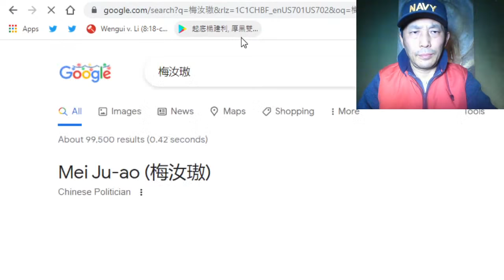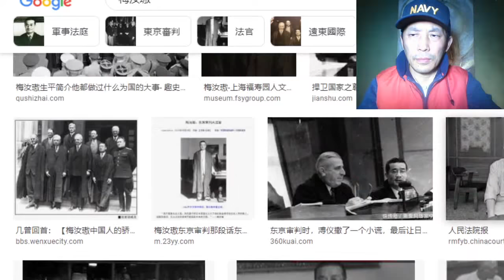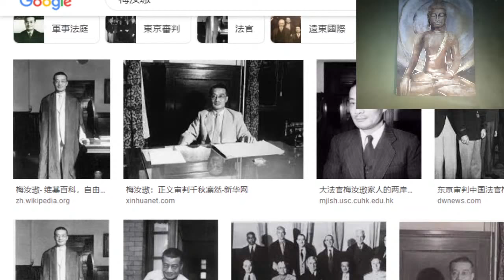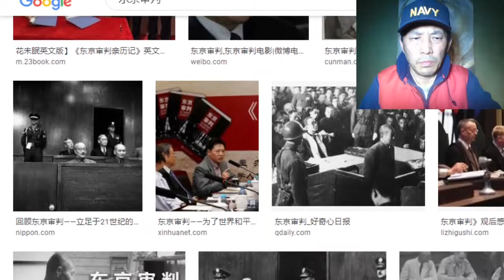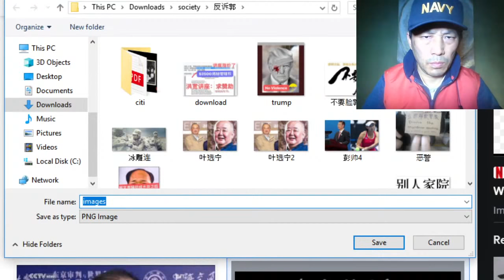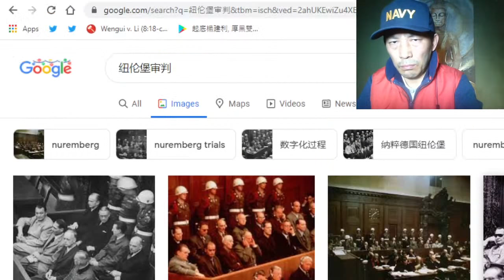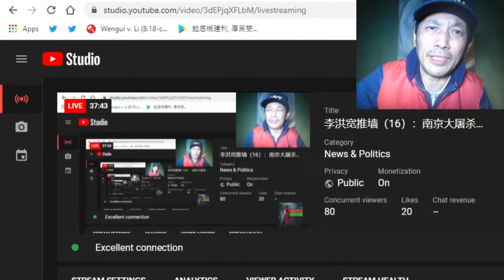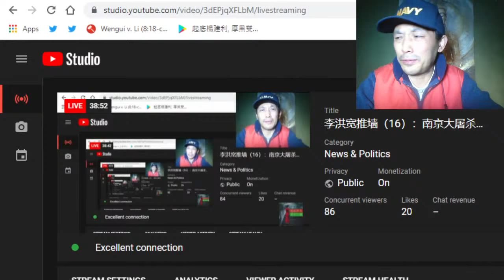南京大屠杀：三十万数字出自东京审判交给中国代表梅汝璈的一份作业题。（被黄标了！）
李洪宽推墙（16）：南京大屠杀与张纯如。
（五年前的节目。首发微信群。参与者：李洪宽，刘磊，恨牛顿等）
中国海峡两岸的政府至今没有给出一个权威的日军战争犯罪报告书。
请看美国政府的最新报告，全文链接如下。
据说也没有找到日军南京大屠杀证据。
Nazi War Crimes & Japanese Imperial Government Records
Interagency Working Group
Final Report to the United States Congress
April 2007

上海：粉红蛆举报了老师宋庚一 ，导致老师被学校开除！
這就是舉報上海震旦學院老師的小粉红（粉蛆）西安人，姓名：董迅
事情经过：孔志浩，一位中国留学生，在美国普渡大学纪念89天安门大屠杀，被身边的其他中国留学生举报到了中国。甚至中国的秘密警察找上了孔的父母，他们让孔父母警告孔要谨言慎行。随后，普渡大学校长严正批评了这些中国留学生打压自由言论自由思想的行为。粉红学生不喜欢言论自由 可以从普渡退学。然后那个粉红留学生就说校长反华 发起签名要求校长辞职， 可是没想到网路压倒性的支持校长 ， 同学们一起骂中国是纳粹！

习近平如逆水行舟，不进则退。
他如果定于一尊后，走完君主立宪的道路，不能算是倒退。
眼下绝大多数中国人没有正确的历史知识和大局观，没有月球高度的透视力。
瞎嚷嚷习近平称帝是倒退的，属于不懂事。
习近平目前定于一尊，就相当于皇帝了。
毛泽东取得了皇帝的权位，但不干正事。把国民经济搞到了崩溃边缘。
习近平现在定于一尊，当了皇帝，干正事，才是英雄。
1）二十大还开不开？开的话，主旋律是劝进！
2）老习不知道是否继续连任？习近平不连任的话，除非特别修宪保障他安全，否则无解。他只能连任直到终身，学毛泽东死在任上。
3）我曾有发自月亮高度的点评：
习近平必须走完 君主立宪、虚君共和、光荣退休 的晚清皇帝之路。

丸子（骗子）也学到了郭文贵远距离调集小蚂蚁到仇敌家门口骚扰闹事的这一招。
老丸子遙控送傳票?造假被揭穿。江涛私闯民宅，被拍下视频，要被逮捕。
12/14 江涛这个冒牌律师和赵大将军跑到了 “巡回法院”，
给小丸子“赢了谷歌推特，赢了李洪宽，直播送判决书”的弥天大谎，补充了蹩脚的一笔。
懂法律的都应该知道赵岩江涛这两个小丑纯是跑腿的，
已经暴露：他们根本不知道送“判决书”、“送传票”的区别。
三人都是法盲，忽悠大众的。
我在报警。逮捕赵岩江涛。

预警：哪怕郭妖被美国政府遣返回中国大陆了。
郭妖一声吼呼唤出来的妖魔鬼怪，会不会因为郭妖的消亡而销声匿迹？
小丸子疫耗子赵大将军盲三徐志鸿高组长东风来这类坏人，还要折腾下去！
海外华人圈已经不再是80-90年代那种民运人士的乐土了。

刘彦平深入虎穴见郭文贵，目的到底是什么？他到底布下一个什么局？
郭妖一声吼，唤出来妖魔鬼怪！
统一行动：12/12午夜12点，动动手，全世界各地开始集体举报丸子！

封面：细思极恐2017年原始民调：这就是民粹 ！
转发空间的谈话，油管直播可能惹到个别人（小丸子之类骗子）不高兴，究其实：一没触犯法律，二不侵犯隐私！
不知老徐致知你们啰嗦什么？

虚情假意：小丸子诈骗的实质是什么？
给盲三、赵岩、非洲猿、美猴王 免费解题！
徐志鸿反录音酸葡萄现象！
东风来请来观摩学习。

今天我连挑了三座城池：张良，徐志鸿，东风来
丸子也有歇斯底里的时候？！
白富美的人设坍塌。
小丸子撒谎记录 1）假空姐 2）假学历 3）假年龄 4）长相丑陋，见光死，谎称拥有美国绿卡三十年 5）心术坏：打赏变购物，坑害频道主 6）啸聚山林，与赵大将军美猴王等资深谣棍，造谣诽谤抹黑李洪宽等正派人士 7）从未入境美国，征婚钓金龟，玩仙人跳，诈骗优质老男人，骗财讹诈为目的。
定于一尊，习近平葫芦里究竟卖的是什么药？
文革2.0不可能是毛泽东那样赤贫文革，
只能是法西斯那样的富裕的“红色纳粹”。
联合直播，请来推特空间提出尖锐问题：
徐志鸿空间被小丸子造谣“不能录音”之后，很多人被先入为主，对录音产生不适感。
结果，我李洪宽君子风范，告知他们直播的时候，
没想到引起了一番无厘头的争论。
结果，没结果。
大家的认识能力是否提高了？请仔细聆听。
我稍后再做评论。

揭穿高组长：揭穿骗子郭文贵，骗子小丸子，讹诈犯赵大将军，根本不是霸凌，是公益。
高组长故意混淆是非，带歪楼，诋毁民运人士名誉。

Be Water是香港后裔（美国影星）李小龙的名言。翻译成了：似水无形。
丸子似乎得了郭妖真传，坑了一堆男人还能让对方有苦难言，继续在网上招摇过市，有手段……姚刚承认被骗，承认假空姐，却打掉牙往肚子里咽……而宽哥是个特例，真男人！勇敢的站出来打假揭骗，对抗邪恶！
油管直播与“徐志鸿”推特空间聊天，联合直播，敬请参与：

演员：红心大姐，杨小弟，小丸子，吴月娘（肥猫），以及诸多蒙面的男男女女。
教训：推特空间，言论自由。
可是，如果没有金牌主持人主导方向，就变成一个发泄私欲的谣言集散地。大粪坑。
这也是《郭妖一声吼，唤出来妖魔鬼怪》的回声。
很多恩怨追溯到郭妖粉小蚂蚁造谣。
在基督徒眼里，看到的就是迷途的羔羊。

快进到 47:30 群主为什么不让提郭文贵，
允许李洪宽讲小丸子如何诱惑人。没想到 小丸子闯进了会场，要上访！笑死人了。

“你们不要论断人，免得你们被论断。”（马太福音7:1-5） | 圣经
但是第5节说到了假冒为善这个词，并训诫我们说：
“先去掉自己眼中的梁木”，表明耶稣说的这话
是反对虚假或不必要的判断，并不反对诚实的评估。
尤其是公开的批评，最好是当面批评，对于重新认识对方，寻求真相，十分重要。

有人得到了李洪宽与小丸子的Paypal交易记录，发现了不少新证据，正在召开记者会，请看现场直播。

老丸子的statement（声明）说出了她的真实身份。
她说每个人现实生活和网络生活的身份是不同的。
也就是说她所谓那些夸夸其谈的东西在现实中根本不存在。

事实证明，李洪宽是廉洁的，他说：
1）第一笔钱$200是主动退还给 小丸子 的，
2）大概记得是发现汇款走的是购物付款模式，
她也含含糊糊说不清楚是不是打赏。
故而，李洪宽在4天内把$200退回了。

一笔退款， 备注《谢谢您的泡泡果》 貌似丸子收到了泡泡果， 经过投诉，Paypal却让她得到了赔偿。谁能给解释一下？（遭到高仓青子的举报，太敏感？

点评：故意混淆打赏与「購物款」的区别，忽悠频道主为她发声，一旦用过之后，鸟尽弓藏的時候，就启动退款诉求，这是精心計劃的坑人陷阱。在Paypal有可能胜算。然后反咬一口，说频道主“贪财”、“好色”，贪图白嫖丸子这样白富美的女人！

盲流子非洲袁（洪福）死活也不信！
付款五百美元的假空姐小丸子，怎么会是在诈骗？！
为什么对李洪宽出手大方？（$500打赏。还是买羊？）
小丸子对盲三如此抠门啊？

小丸子在东风来空间的交谈全是胡说八道。
黄岛主完全是小丸子的诈骗道具！（东风来空间拉黑了我，不能参与发声。）
实情是：
从11/22汇款，到来年五月突然在paypal索赔，
中间没有一点买卖交易的信息反馈。您相信这是一笔正常生意吗？
（请小丸子赶紧伪造这个时间段的交涉记录！）

今天，黄岛主站出来与小丸子主演的剧本变成了这样：
他们二人商量好了，打钱五百给李洪宽，让李洪宽给他们买羊，养到圣诞节（一个月时间间隔），等高富美的全日空空姐小丸子飞来美国吃羊肉！
别忘记了，小丸子事实上从来不可能来到纽约的JFK机场，
（别信她在东风来空间的说辞，谎称与黄岛主见过面）
也更永远不存在来享受吃羊肉。

这个剧本重大缺陷：羊羔子二只或许能买得到，
就算李洪宽免费喂养照顾一个月，也吃不上肉啊！
更何况李洪宽没有饲养条件。
如果是买两只成年的羊，一个月后宰杀吃肉，
那么价格远远不止这个数。

整个故事由于是事后为了索赔，而拼凑起来的，情节不通顺，违背常理。
2021/5/11李H宽视频里亲口提到黄岛主是小丸子的诈骗道具！

《智商的五大特征：中英比较》。

比较中英文，两段文字，那个更合理一些？

高智商的五大特征
1，学习能力强，对于很多事情都能够很快地适应并加以学习使用。
2，好奇心强，什么事情一旦感到好奇就会切钻研透。
3，对数字异常敏感，喜欢通过大数据来多角度分析问题。
4，有庞大的知识体系。
5、说话简单明了，在与正常人交际谈话时，往往不善或者不屑与对方扯太多废话

Five great signs of intelligence:

• You're not afraid or ashamed to find errors in your understanding of things.
• You take mistakes as lessons.
• You don't get offended with accepting the facts.
• You are highly adaptable and very curious.
 • You know what you don't know.

The ultimate purpose of education is to change an empty mind into an open one.
If you wanna be a good teacher, teach open-mindedness, teach enthusiasm, inquisitiveness, heuristics, and values.